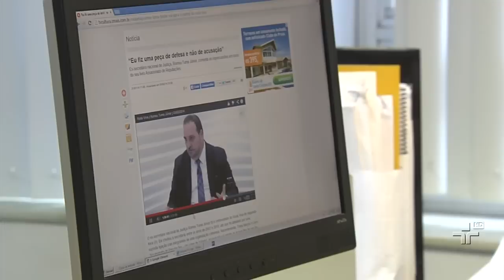Irmão de Celso Daniel quer que as declarações de Romeu Tuma sejam investigadas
Ele disse que ouviu do petista Gilberto Carvalho que havia um esquema para desviar dinheiro da Prefeitura para financiar campanhas do partido